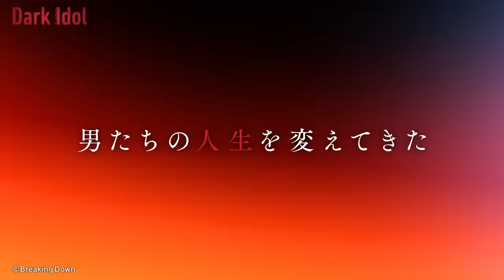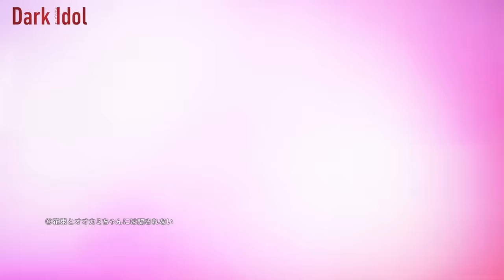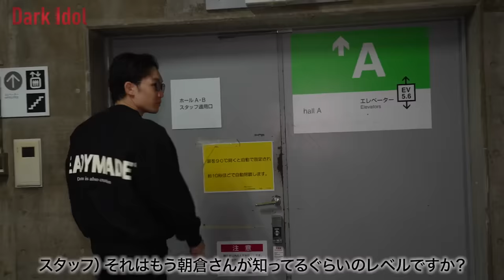2024年1番バズるアイドルグループ作ります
▼「Dark Idol」オーディションへの応募はコチラから
＊応募期間：〜2024年3月31日(木)23時59分まで
実力だけではなく、怪我や環境などで夢を諦めてしまった女性…
今の自分を変えてセカンドチャンスを掴みたい女性…
「正直に生きる」とこで「同性から好かれるアイドルを目指す」
Dark Idolのオーディションに是非ご応募ください！
▼ABEMA版「Dark Idol」はコチラから
「FRUITS ZIPPER 櫻井優衣×朝倉未来」緊張の対面
「ASOBISYSTEM社長と朝倉未来が語る「令和のアイドル像」』など未公開映像を放送中